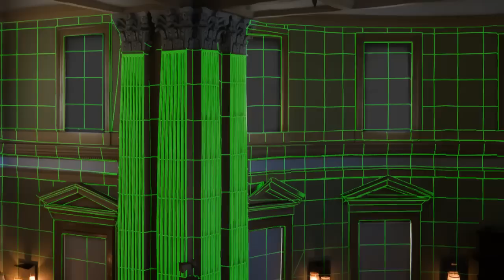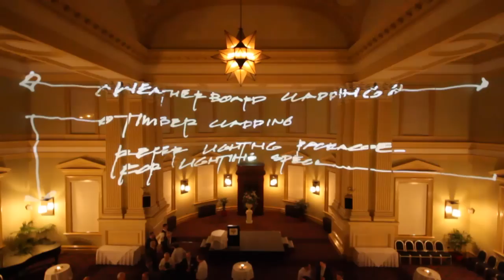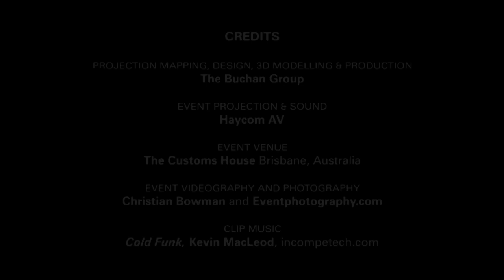Experiential Graphics: Projection Mapping at The Customs House, Brisbane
A 5-minute cut of The Buchan Group's recent presentation to Pecha Kucha, Brisbane, showcasing our work at The Customs House over the last year.

The clip gives an insight into the methods of mapping an modelling, and includes site analysis, concept visuals, previz and event footage. Projections range from high-contrast supergraphics to lighting effects, complex 3D animations and virtual interiors.

Special credit to Haycom AV for sharing our vision and providing projectors, playback and sound at the events, and to Customs House for the use of their historic venue.